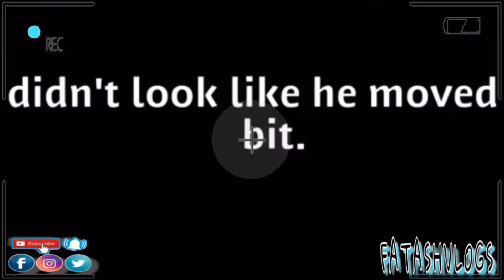Did I get the job ? Taco Bell Mukbang & Interview - Lil Nas X 🤔 Bone Cracking Too